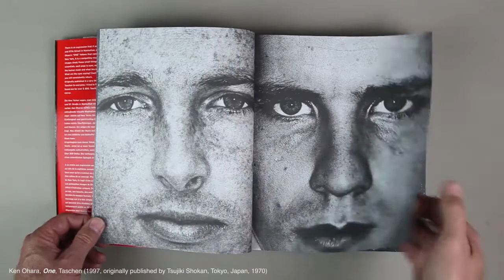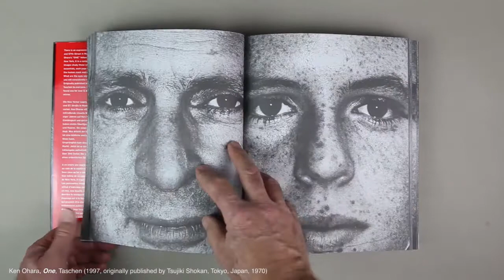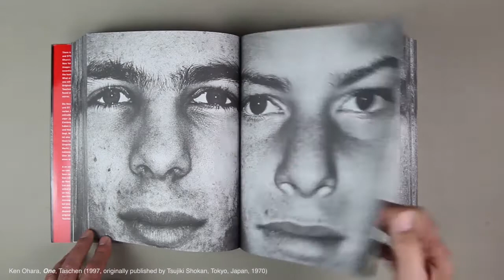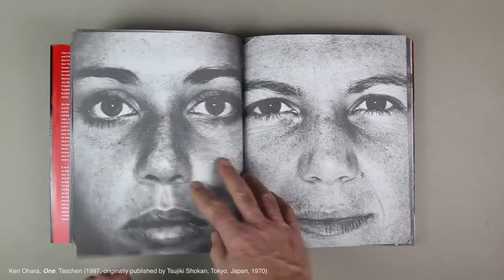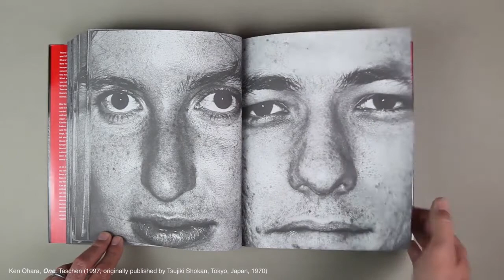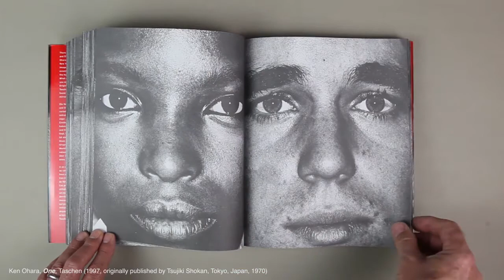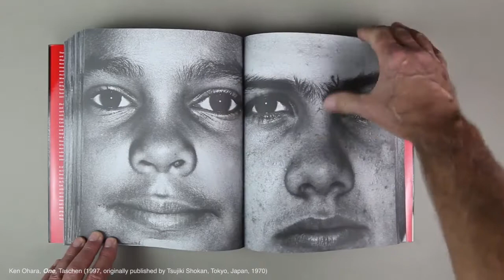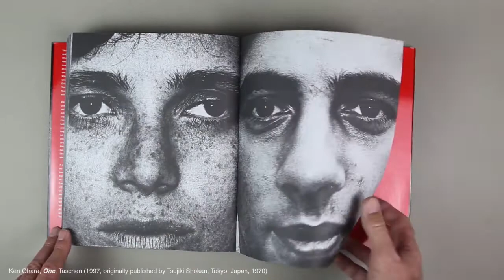Ken Ohara: One (1970)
This video was made for the show "50 Years of the Photographic Artists' Book, 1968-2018" in the University of Arizona Gross Gallery during the 2019 CBAA National Conference in Tucson, AZ. Philip Zimmermann curated the show.
Ken Ohara is a Japanese photographer who spent six months in 1969 shooting the faces of all kinds of people in and around Times Square in NYC, He has said that he wanted to show the universality of the human race, photographing (close-up) every kind of gender, ethnicity, race etc and calling the book "One" to bring that home. This is a Taschen reprint of the original 1970 book.